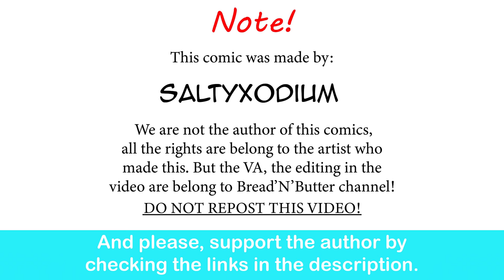Visiting Ex Gardervoir Hybrid Girlfriend | SaltyXodium comic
Oh that hybrid’s pretty cute!